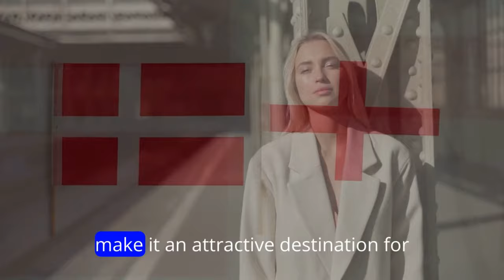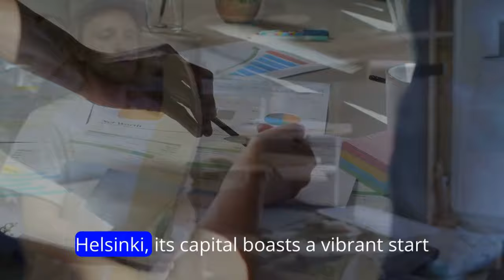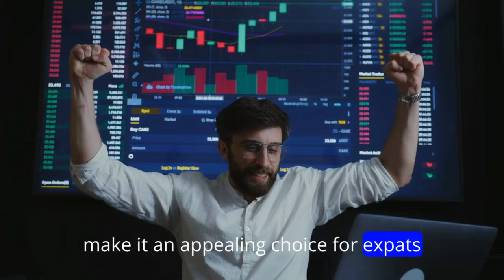Top 10 Countries To Live And Work In Europe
In today's video, we're unveiling the top 5 countries that offer the perfect blend of work-life balance, stunning landscapes, vibrant cultures, and thriving economies. Whether you're an aspiring expat, a digital nomad, or simply seeking a change of scenery, these European paradises have something extraordinary to offer.

From the enchanting canals of the Netherlands to the picturesque fjords of Norway, each country on our list promises unique opportunities and experiences. Discover why Switzerland ranks high for its unmatched quality of life and lucrative job market, while Portugal charms with its warm climate, affordable living costs, and booming tech scene.

We'll also delve into the bustling cities of Germany, where innovation meets tradition, and the serene countryside of Austria, where nature enthusiasts and urbanites alike find their sanctuary. Our SEO-optimized guide provides valuable insights into visa requirements, job prospects, healthcare systems, education standards, and cultural integration, ensuring a smooth transition to your new European home.

Join us as we unlock the doors to a life of fulfillment, adventure, and endless possibilities in the best countries to live and work in Europe.